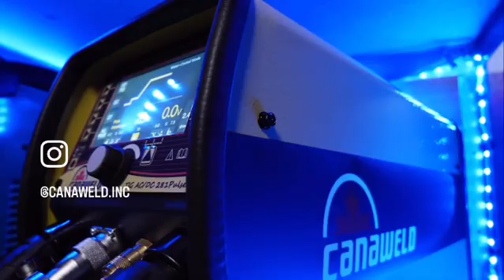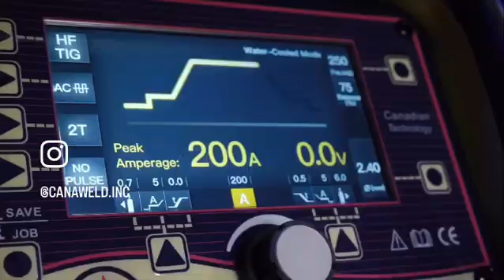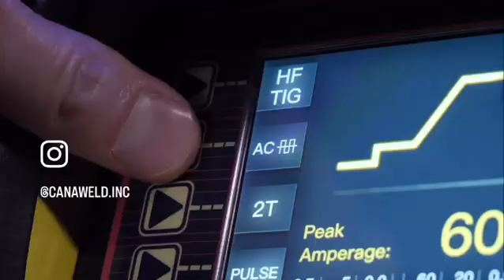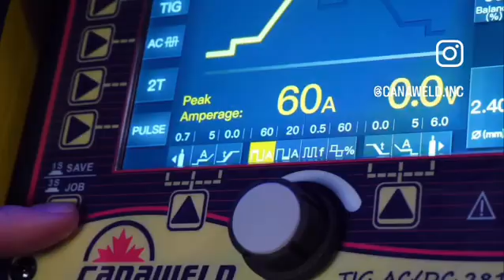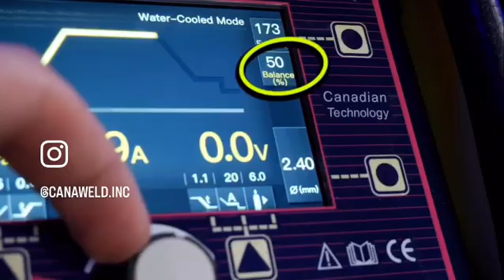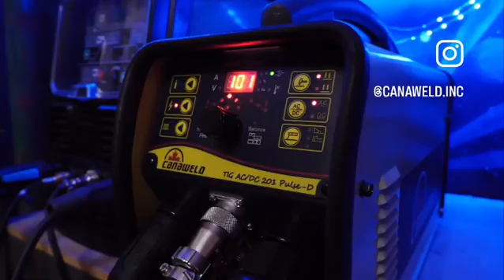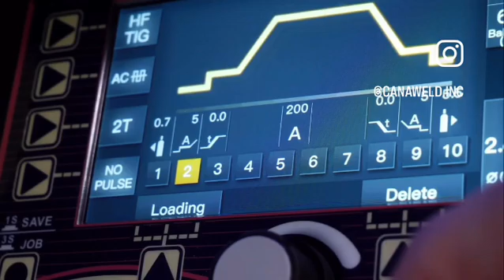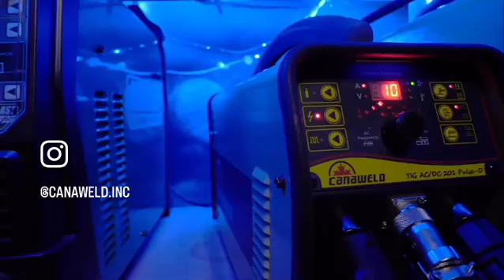Canaweld TIG AC/DC 281 PULSE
🔥 TIG AC/DC 281 Pulse – Industrial TIG Welding Power | Canaweld 🇨🇦

Meet the TIG AC/DC 281 Pulse, a high-performance, heavy-duty TIG welding machine designed and built in Ontario, Canada. Engineered for precision and versatility, this powerful machine delivers exceptional weld quality—even on thin materials—with no distortion.

✅ Pulse TIG Technology
✅ Advanced Waveform Control
✅ AC/DC Capability
✅ 5" Color Display & Custom Settings
✅ 100% Duty Cycle at 180A

Whether you're working with aluminum, magnesium, stainless steel, or exotic metals, the TIG AC/DC 281 Pulse is your go-to choice for professional TIG and Stick welding in the shop or on-site.

🔧 Specifications:

Welding Range: 5A–280A

Input Voltage: 208–240V

Weight: 40 lb

Welding Processes: TIG AC HF, TIG DC HF, Lift TIG, Stick DC

Weldable Metals: Aluminum, Steel, Copper, Brass, Nickel Alloys, and more.

📍 Proudly Canadian